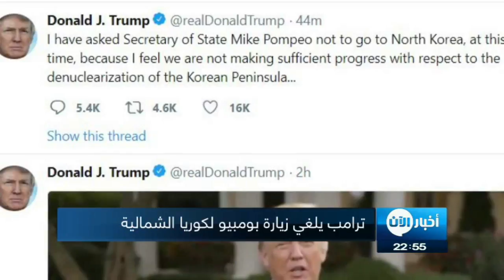ترامب يلغي زيارة بومبيو لكوريا الشمالية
ألغى الرئيس الأمريكي دونالد ترامب زيارة لوزير الخارجية مايك بومبيو لكوريا الشمالية كانت مقررة بداية الأسبوع المقبل

والسبب عدم إحراز تقدم على صعيد نزع سلاح بيونغ يانغ النووي، محملاً الصين جزئياً مسؤولية هذا الأمر.